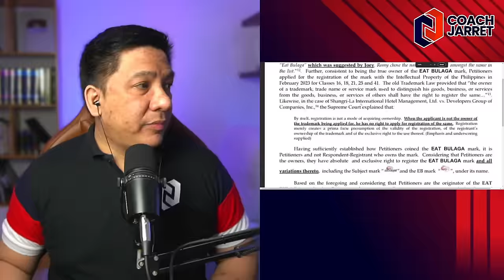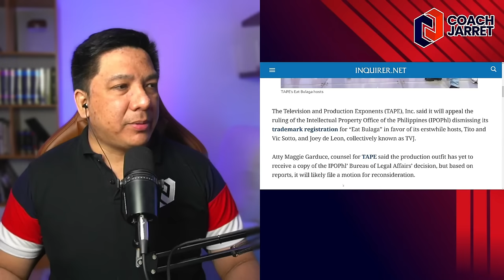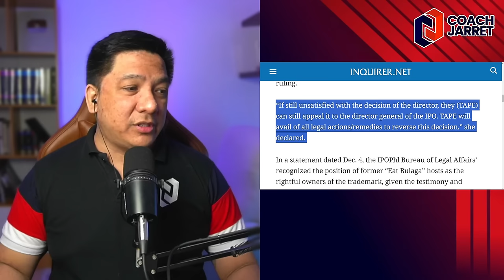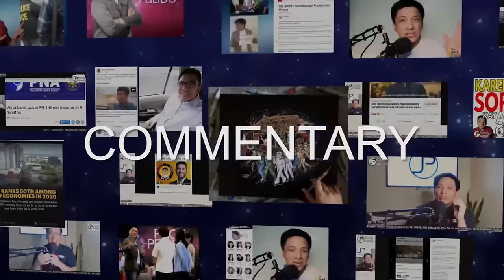EAT BULAGA BALIK SA TVJ! TAPE INC NGA NGA!